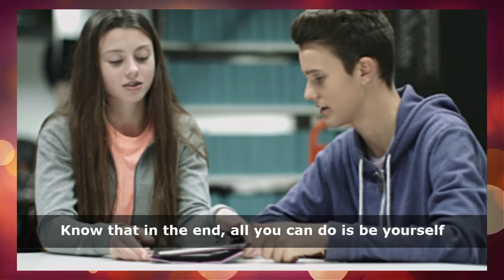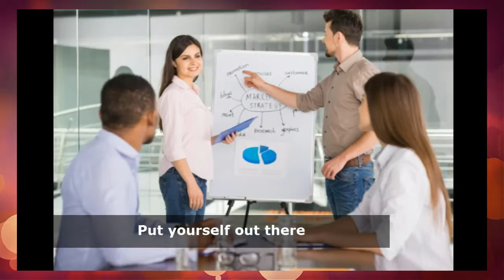Nervous Around Girls? ~ How to Stop Being SHY around Girls